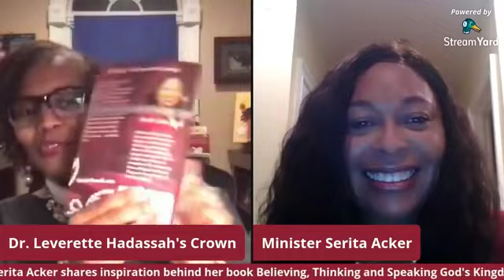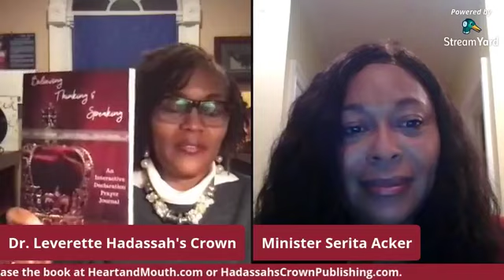Interview with Minister Serita Acker | Believing, Thinking and Speaking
Welcome to Hadassah's Crown Publishing Official YouTube channel. Here's the Interview with Minister Serita Acker, the author of Believing, Thinking and Speaking.

Thanks,
Team Hadassah's Crown Publishing